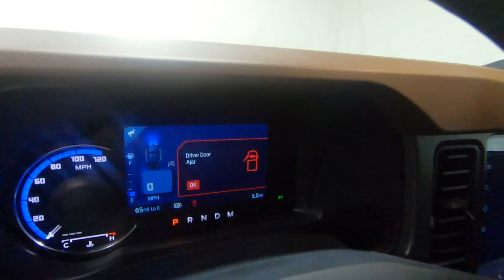New 2024 Ford Bronco Outer Banks 4 Door 4x4 SUV For Sale In Columbus, OH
Please visit Ricart Ford to view this New Hot Pepper Red Metallic Tinted Clearcoat 2024 Ford Bronco Outer Banks 4 Door 4x4 for sale near Columbus, Ohio.

Stock #: FTR3070

Description:
2024 Ford Bronco Outer Banks 4 Door 4x4
Choose Ricart for an incredible deal on this Ford Bronco Outer Banks 4 Door 4x4 for sale in Columbus, OH. The model is equipped with a 2.3L EcoBoost I-4 engine, Automatic transmission, and is finished in Red paint. No matter what you're looking for in a vehicle, you can be sure that our sales department will help you find the perfect model for your life. Our finance experts are prepared to help you find the lease or finance program that works best for you. We're located at 4255 S Hamilton Road in Groveport, OH 43125, just a short trip away from Columbus, Central Ohio, and .